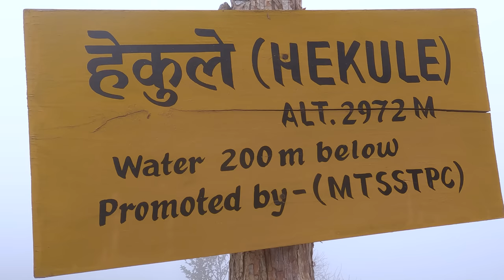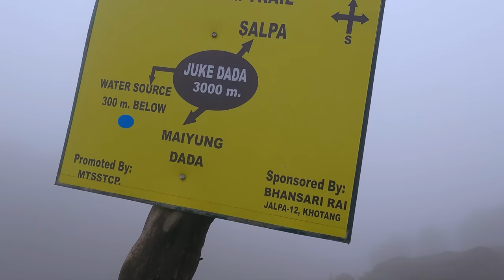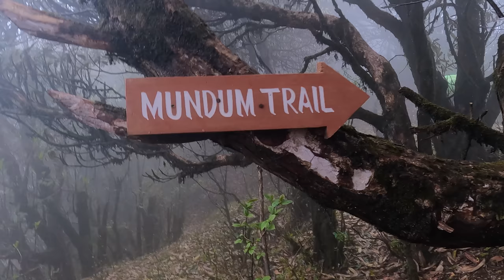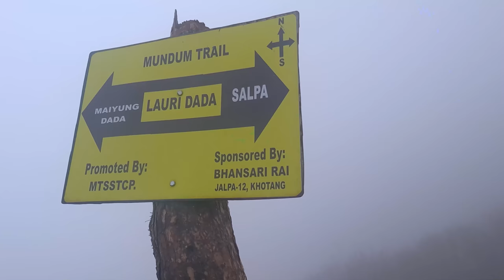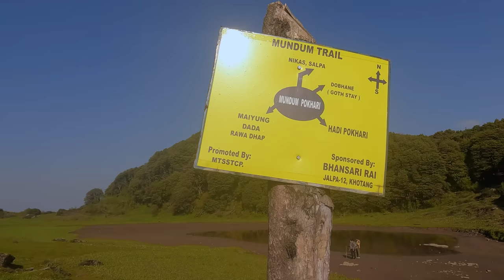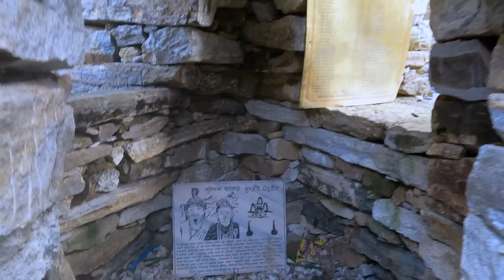visiting top hill Salpa Silichung of our place with friends || Bhumi Village Vlogs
we are visiting Salpa pond and Silichung mountain hill holy place with friends . People have believe that if we visit salpa pond their all wishes come to fulfill . It is located on the top mountain area of our district bhojpur . salpa pond is very famous holy pond of our district and silichung hill  is the top hill of our district . It takes 2 days to get there and 2 days to return back to our village.